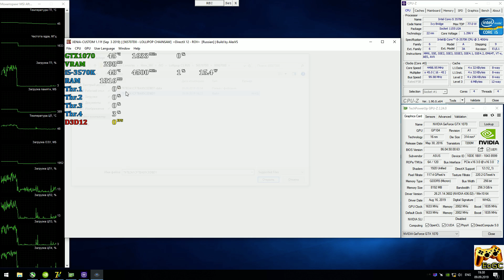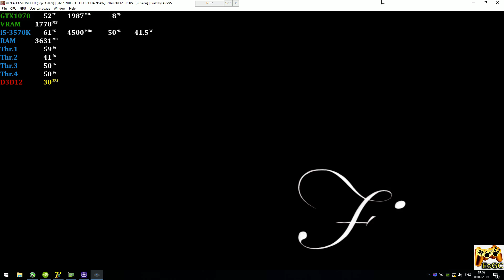XENIA [Xbox 360 Emulator] Lollipop Chainsaw [Unlocked FPS] Xenia-Custom 1.11f #1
Help
PC-Specs
CPU: Intel i5-3570K @ 4.5 GHz (MB MSI Z77A-G45),
CPU Cooler: ZALMAN CNPS10X Optima @ 1100rpm
RAM: 2x8GB DDR3-2133 MHz (Samsung K0 dual rank),
GPU: Nvidia GTX 1070 8GB (ASUS ROG Strix),

Xenia-Keys
Open "xenia.config.toml" file via Notepad and edit:
[ gpu='vulkan' ]\[ gpu='d3d12' ] Choose your api
[ d3d12_edram_rov = true ] 'false' for old GPU or as debug option
[ d3d12_resolution_scale = 2 ] Scale Resolution 2X @ 1440p (only DX12)
[ vsync=false ] FreeFPS on Vulkan\Dx12 (RDR)
[ license_mask = 1 ] XBLA games Unlock
[ game_language = 1 ] Choose your language (1-En, 2-Jp, 5-Es, 12-Ru...)
Explain
Realtime Footage
Recording: ShadowPlay
Monitoring: MSI Afterburner + RTSS
Game
Lollipop Chainsaw (Xbox360)
PS
В целом уже неплохо, но пока можно запустить только с отключенным профилем (т.е. работает без сохранений). Оптимальные результаты (для любых игр на Xenia) покажет связка i5-9600K и GTX1070.
 Ждем обновлений :)